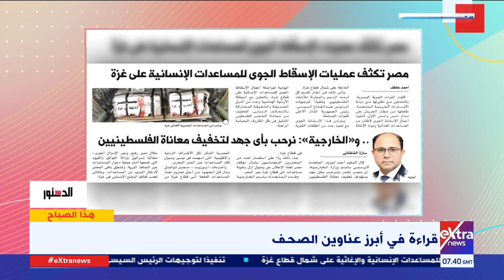مصر تدعم الفلسطينيين.. الكاتب الصحفي بلال الدوي: لولا جهود الدولة المصرية لانتهت القضية الفلسطينية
هذا الصباح| مصر تساند وتدعم الفلسطينيين.. الكاتب الصحفي بلال الدوي: لولا جهود الدولة المصرية لانتهت القضية الفلسطينية

17 مارس 2024